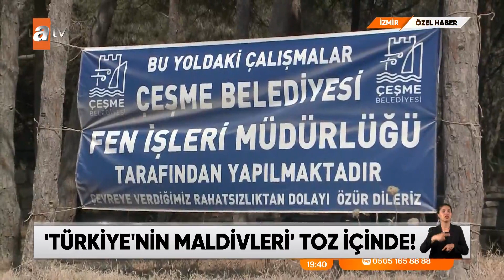ÖZEL HABER - Çeşme çilesi - atv Ana Haber 3 Temmuz 2023